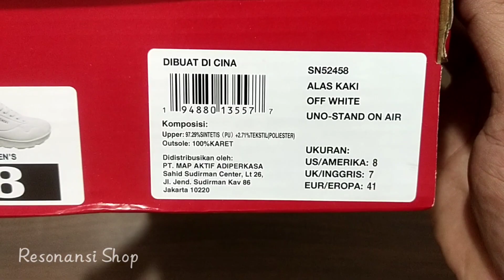SKECHERS UNO - STAND ON AIR OFF WHITE | SNEAKERS FOR MAN | UNBOXING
Halo kak...

Terima kasih banyak sudah menyaksikan video unboxing yang sudah kita bagikan, jangan lupa juga agar mengunjungi toko online kita bila suka dengan sneakers keren ini dan juga bisa melihat produk menarik yang lainnya.

Semua produk yang kita tawarkan adalah original 100% dan bergaransi uang kembali apabila terbukti tidak original, jadi kakak tidak perlu khawatir untuk memiliki produk kesukaan kakak di toko online kita ini.

Terima kasih sebelumnya kak, semoga sehat dan murah rezeki selalu. 🙏🏻😇